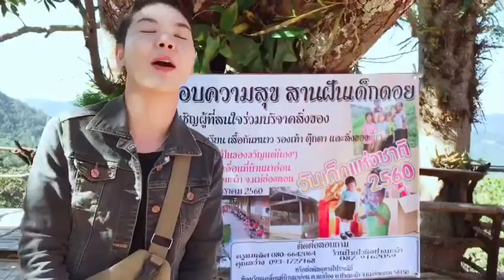เที่ยวทั่วไทยไปกับรักษณาลี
รับบริจาค